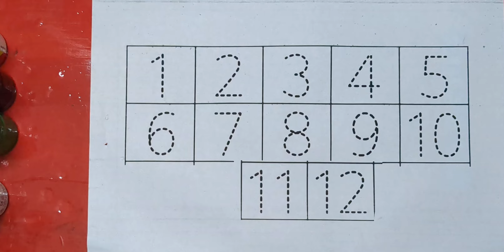Learn to Counting 1 to 100 | 123 numbers | one two three, 1 से 100 तक गिनती, 1 to 100 Slow Learning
Pathashala
Welcome to our fun and educational video about learning and writing numbers 1 through 9 for kids! In this video, your child will take a slow and steady approach to learning the basics of counting.

We'll start by introducing your child to each number slowly, one at a time. We'll say the number out loud, show them how to write it, and give them plenty of time to practice writing it themselves. By focusing on one number at a time, we'll help your child build a strong foundation in counting that they can carry with them throughout their academic career.

Throughout the video, your child will be encouraged to participate and engage with the material. We'll give them plenty of opportunities to practice writing each number in a slow way, and we'll provide helpful tips and tricks along the way to make the learning process easier.

Our video features slow and deliberate pacing, so your child can take their time to absorb and understand each concept. We know that every child learns at their own pace, so we've designed this video to be accessible to children of all learning styles.

By the end of this video, your child will have a solid grasp on the basics of counting and number writing. They'll be well on their way to becoming confident and competent Math students. So sit back, relax, and watch as your child takes their first steps on the exciting journey of learning and writing numbers!

Your Others queries.

Paathshala
counting 1-10
counting 1-20
learning numbers for toddlers
numbers learning for babies
numbers learning for preschool
number learning writing
numbers learning in hindi
numbers learning in hindi 1- 100
numbers name, numbers in hindi
learn number
writing number 1 to 10
1234 Ginti